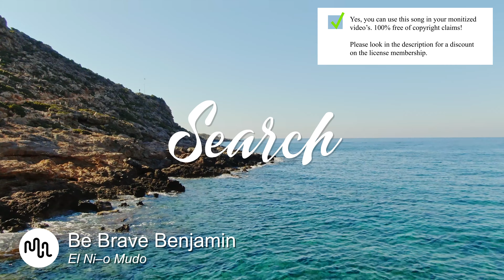Best Serious Search Music for Video [ Be Brave Benjamin - El Niño Mudo ]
⚠️ Yes, you can use this Serious song in your YouTube video, but you need to get an license on Artlist.

SONG INFO

Instrument: Drone Shots, Search, Search, Search, Travel, Search, Slow Motion, Road Trip, Search, Landscape, Search, Search, Nature, Urban, Search, Time-Lapse,
Genre: Serious, Search, Search, Search, Sad, Search, Uplifting, Love, Peaceful, Dramatic, Carefree, Search, Search, Search, Search, Hopeful,

BPM: 104

Video theme: Acoustic Guitar, Search, Search, Search, Special Wind Instruments, Backing Vocals, Vocal, Search,

Album description: With eerie Vocals, bittersweet lyrics, intimate Acoustic Guitar and bluesy Electric Guitar, these Indie Folk songs create a haunting atmosphere.

🎤Lyrics El Niño Mudo
El nino busca su voz
La tenia el rey de los grillos
En una gota de agua
Buscaba su voz el nino

No la quiero para hablar
Me hare con ella un anillo
Que llevara mi silencio
En su dedo pequenito

La voz cautiva, a lo lejos
Se ponia un traje de grillo

❓ Q&A questions
Where can I download the  Serious song?

Yes, we know! Free means that when you own the license you can use the  Search music without to worry about copyright or other intellectual property rights may be used without the need to pay royalties, per each copy or volume sold or some time period of use or sales. So you need an license to use this great  Serious music.

Great music cost money. Passionate musician spend a lot of time and effort in making the most inspiring  Be Brave Benjamin images. Creative musician have to eat too.